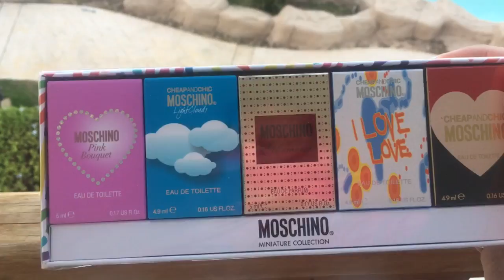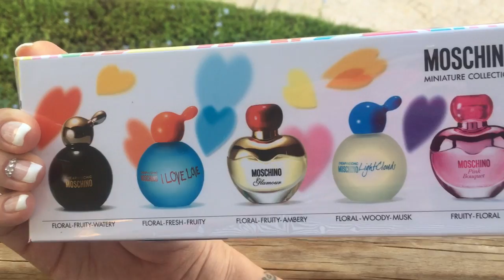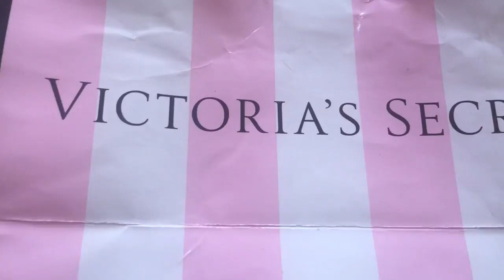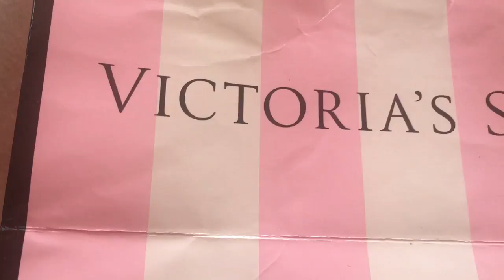Vlog - отдых, покупки в dute free и victoria secret